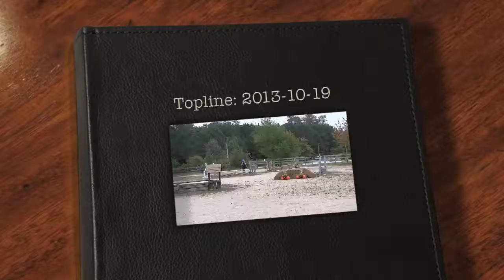Topline: 2013-10-19: Novice Jumper: Caroline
Caroline